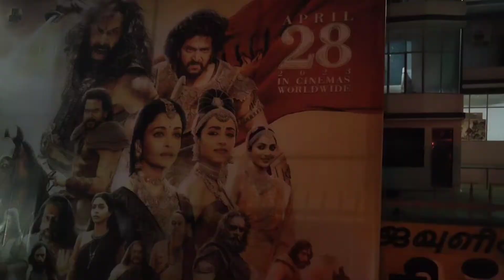R.S Theater Namagiripettai Namakal District 29/04/2023 Ponniyin Selvan 2